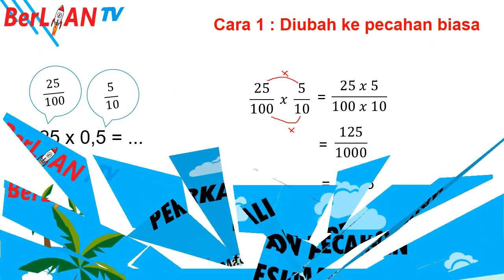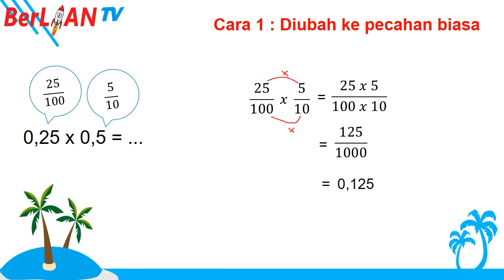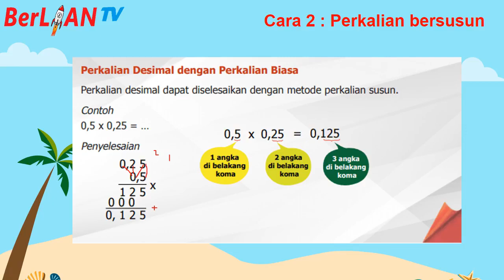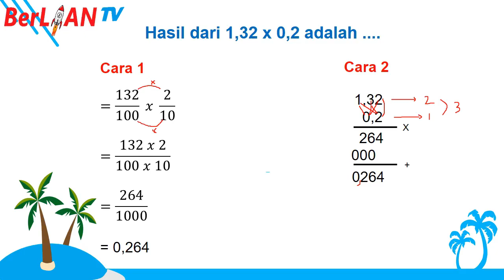Perkalian Pecahan Desimal - Matematika Kelas 5 SD | BerLIAN School